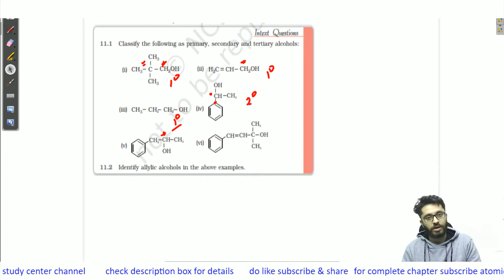11.1 & 11.2 INTEXT | NCERT | Chapter-11 Alcohols, Phenols & Ethers | By Rishabh Kakkar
11.1 Classify the following as primary, secondary and tertiary alcohols:
11.2 Identify allylic alcohols in the above examples

We are trying our best to provide all the NCERT questions here.
As our channel grow, we will put more content for you guys.

Do follow our channel Atomic study center for detailed videos of every chapter.
Link of chapter - Alcohols, Phenols and Ethers

Remember all the points related to the topic.

ATOMIC STUDY CENTER : CLASSROOM PROGRAMME IN FARIDABAD ( SECTOR 17 , SECTOR 9, SECTOR 3 , N.I.T 3 )
                                              LIVE CLASSES AVAILABLE ON YOUTUBE
                                               LIVE CLASSES AVAILABLE ON ZOOM

Now, watch this video and make notes along with it!!
Revise these notes at least three times and watch videos of questions related to the topic.